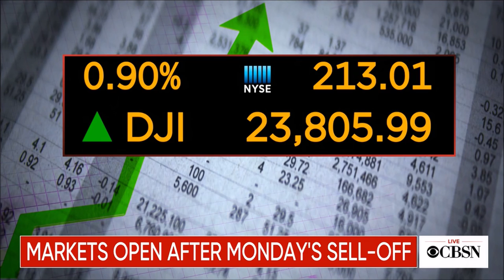Melissa Armo | The Stock Swoosh | CBS Radio Interview 2-20-2019